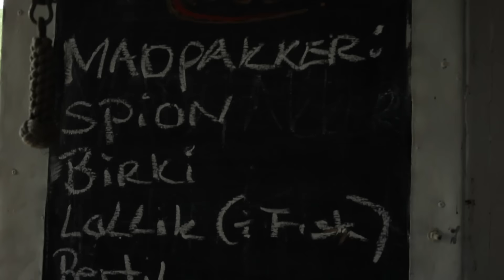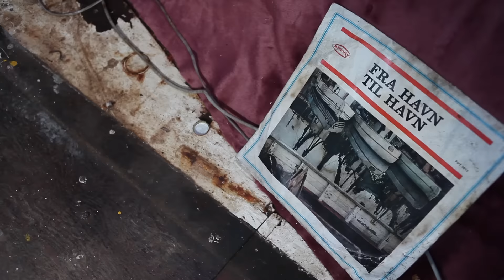Bag Christiania - FredensHavn - Ep:09d21 - Thage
Fredens Havn - Foreningen for Bæredygtig Forskønnelse af Refshalevej, står til at blive ryddet den 25.september. Christiania Tv, vil for så vidt muligt prøve at portrættere havnens brugere i den nærmeste tid. Mød Peter Thage i denne episode.